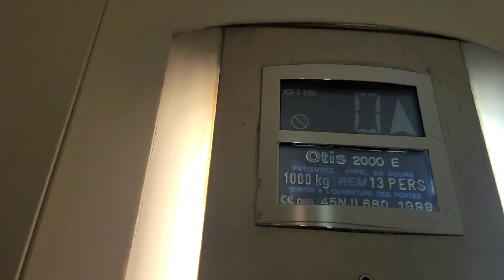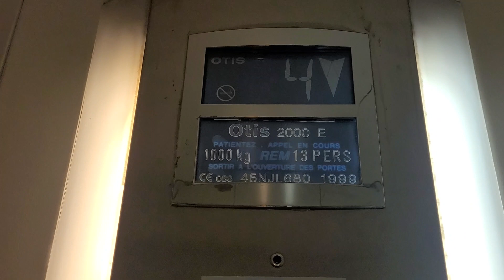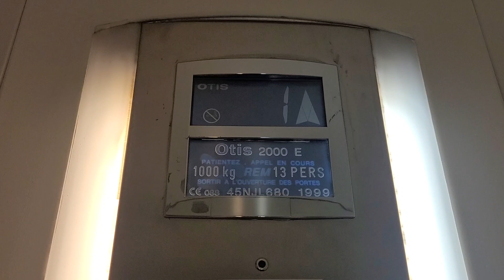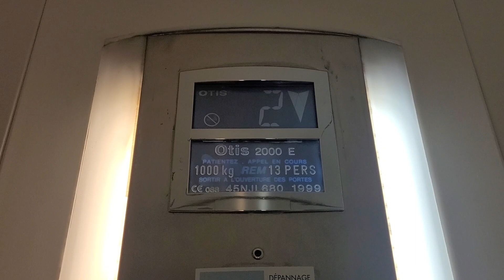Otis 2000E elevator (📍Marseille, FR)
Brand : Otis 2000E

Type : Electric / 2-speed

Year of Construction : 1999

Capacity : 1000kg / 13 pers